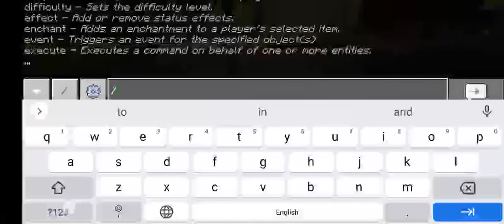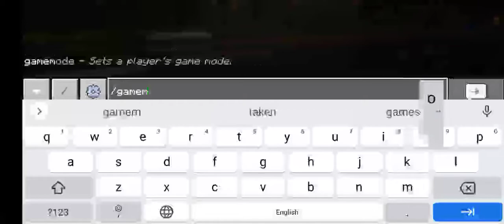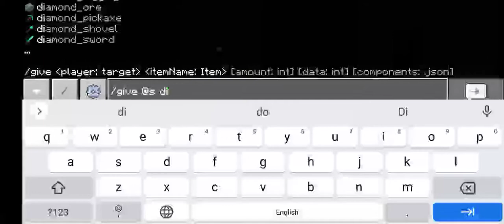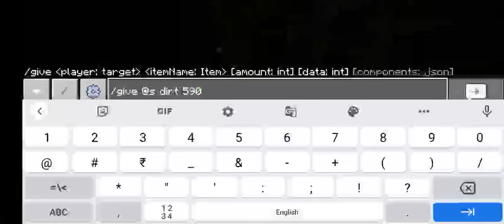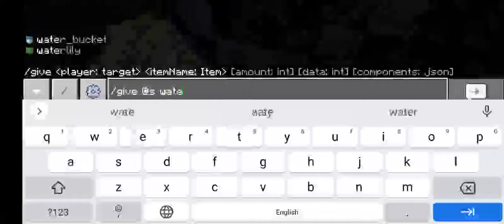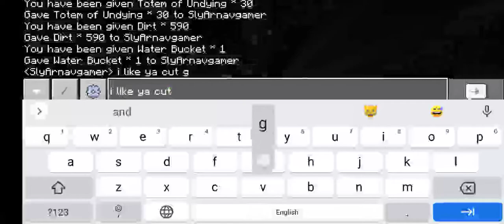fake minecraft speedruns be like (part 2)